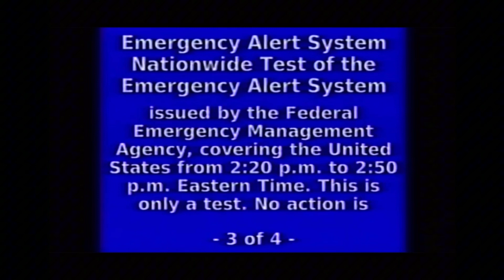upgraded speaker titan test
this video is uhhhhhhhhh definitely not a funi trick at the end :/